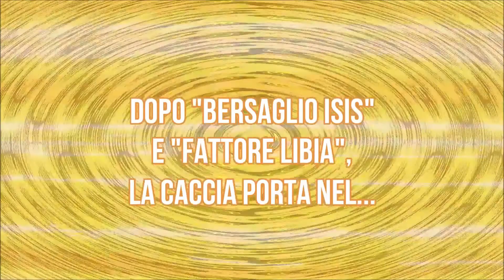Agente Nightshade: Territorio Narcos - Booktrailer 1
"Agente Nightshade - Territorio Narcos" di F. Torrent alias A. C. Cappi in edicola luglio-agosto 2018 anche su edicola shop ora in ebook su IBS AMAZON MONDADORI BOOKREPUBLIC FELTRINELLI checappileggi Musica del trailer: Signor Wolf Funk Exp